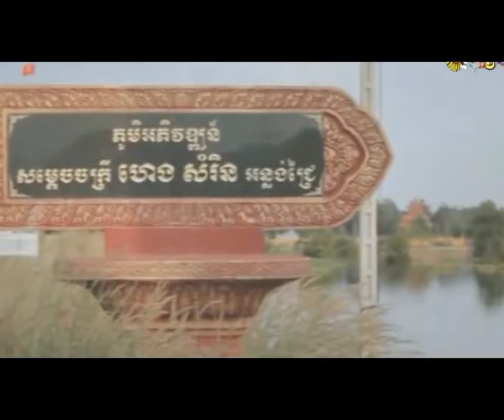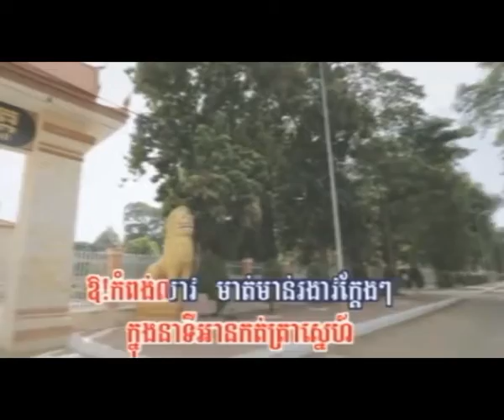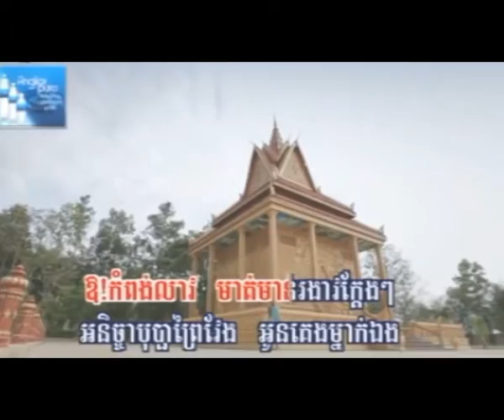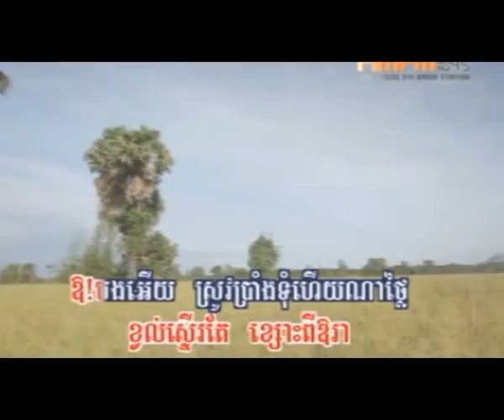វាសនាបុប្ផាព្រៃវែង ហ៊ឹម ស៊ីវន -Veasna Bopa Prey Veng- HM VCD VOL 155 - Hem Sivorn New MV Officia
វាសនាបុប្ផាព្រៃវែង ហ៊ឹម ស៊ីវន -Veasna Bopa Prey Veng- HM VCD VOL 155 - Hem Sivorn New MV Officia​​​  ហិតទៅជូៗ ,ព្រាប សុវត្ថិ,Preap sovath ,RHM CD vol 554[Full Song],hit tov ju ju
ផ្លាប់ , ព្រាប សុវត្ថិ ,Preap sovath RHM CD vol 554[Full Song​​​ khmer song 2015,

រាំពាក់ម៉ាស់ ,ងួន ចាន់ដេវីត,G Devith, RHM CD vol 554[Full Song],rom peak mas
អាចាក់អាចូច ,ពេជ្រ សោភា,Pich sophea ,ah jak ah joch,RHM CD vol 554[Full Song], សម្លសម្លក់, ព្រាប សុវត្ថិ ft ពេជ្រ សោភា ft ងួន ចាន់ដេវីត ,RHM CD vol 554[Full Song],Som Lor Som Lok,
ចាប់ក្តាម ,ឱក សុគន្ធកញ្ញា, Ork Sokunkanha,Chap Kdam , RHM CD Vol 553[Full Song...
សង្សារ Low Low ,ឱក សុគន្ធកញ្ញា,RHM CD Vol553[Full Song...
លើសហើយ ,ឱក សុគន្ធកញ្ញា & ឆន សុវណ្ណរាជ,RHM CD Vol553[Full Song],Lers Hoy ,..
បងចូលចិត្តតែ Brand Brand ,ឱក សុគន្ធកញ្ញា,RHM CD Vol553[Full Song...
ជៀសមិនបាន ,ឱក សុគន្ធកញ្ញា, RHM CD Vol553[Full Song],Chol Chet Tae Brand Brand...
វ៉ែនតាខ្មៅ អាវស្បែក,ឱក សុគន្ធកញ្ញា,RHM CD Vol 553[Full Song],Vannta Kmav Av Sbek ,ហិតទៅជូៗ , ព្រាប សុវត្ថិ, អាចាក់អាចូច ,ពេជ្រ សោភា, រាំពាក់ម៉ាស់ ,ងួន ចាន់ដេវីត ,
ផ្លាប់ , ព្រាប សុវត្ថិ, សម្លសម្លក់ ,ព្រាប សុវត្ថិ ft ពេជ្រ សោភា ft ងួន ចាន់ដេវីត, RHM CD vol 554, Preap sovath ft Pich sophea ft Davith G ,Som Lor Som Lok, Preap sovath , Pich sophea ,G Davith , hit tov ju ju, rom peak mas, ah jak ah joch, plab, RHM CD vol 554, RHM CD vol 553, RHM CD vol 555,